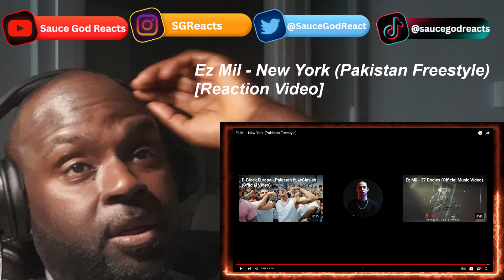Ez Mil - New York (Pakistan Freestyle)| REACTION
Ez Mil, New York (Pakistan Freestyle) , Ez Mil - New York (Pakistan Freestyle) , Ez Mil music, Ez Mil music video, Ez Mil reaction, reaction